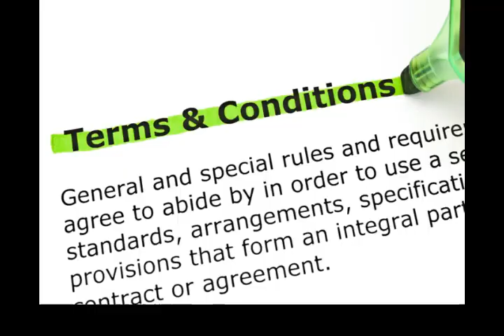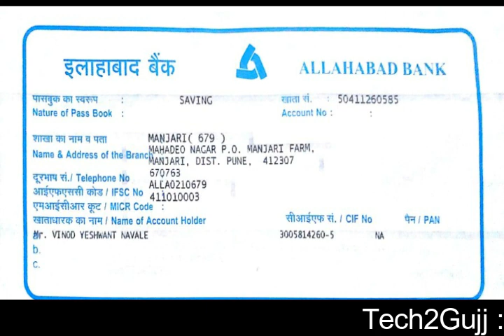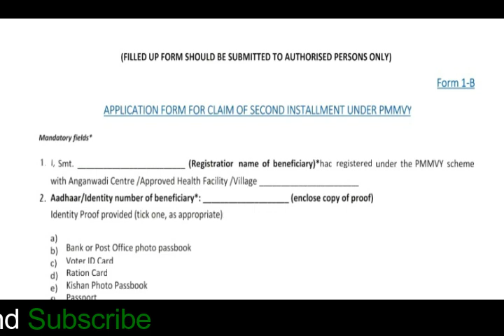सभी महिलाओं 6000 रूपये, प्रधानमंत्री मातृ वंदना योजना, MATRU VANDANA YOJNA, PM MODI YOJNA